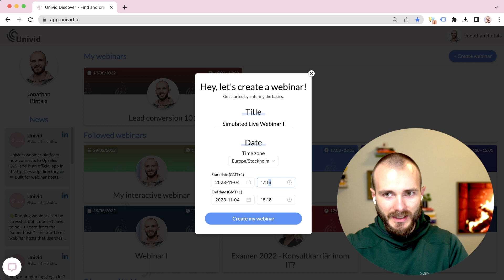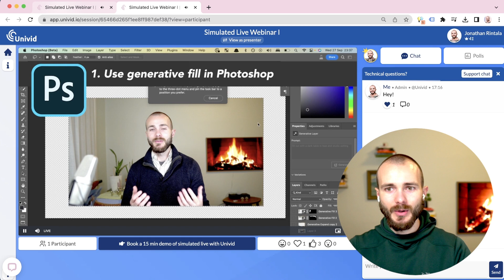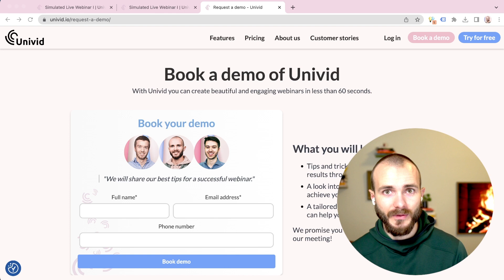Simulated live webinars | How to setup a simulive webinar with Univid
Set up your simulated webinars with Univid to automate your webinars. Still enjoy the same engaging features such as reactions, polls, Q&A, CTA:s and chat. This allows you to bring simulation into the webinar mix, upload your pre-recorded video and schedule it to go live. Host pre-recorded webinars more efficiently. Easy, interactive, and beautiful.

In this video Co-Founder of Univid - Jonathan Rintala, brings you through how to set up a branded simulive webinar with some engaging polls and CTA buttons.

Timestamps:
0:00 Intro of simulated live
0:19 Setup the simulive webinar
0:37 Design the webinar
0:45 Upload the pre-recorded video
1:13 What webinar attendees will see
1:35 The webinar is live
1:45 Interactivity in simulive mode
2:10 Summary: Best webinar software for simulated webinars
2:37 Try schedule your own simulive webinar